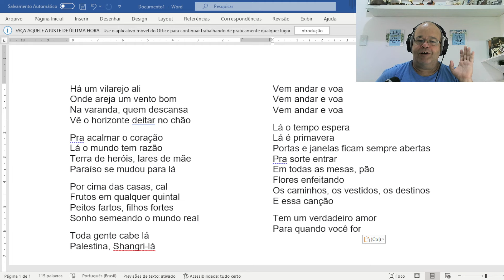Progressão ii-V-I em Vilarejo (Tribalistas)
Perceba a progressão ii-V-I nessa incrível canção dos Tribalistas.